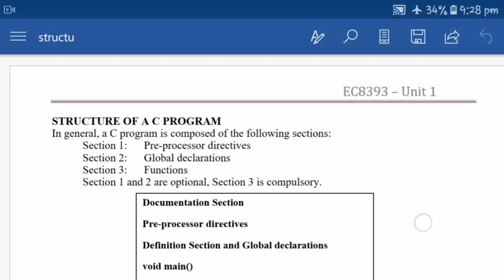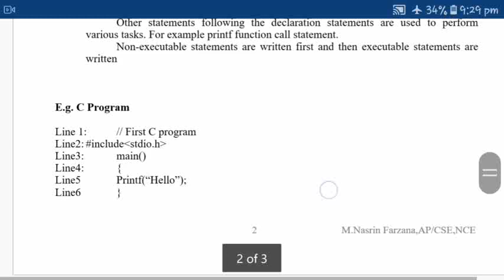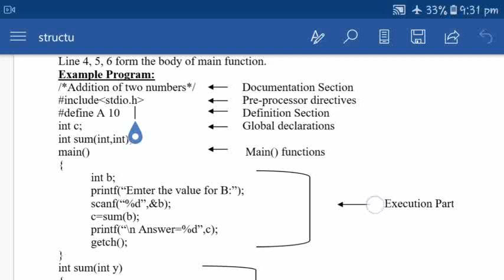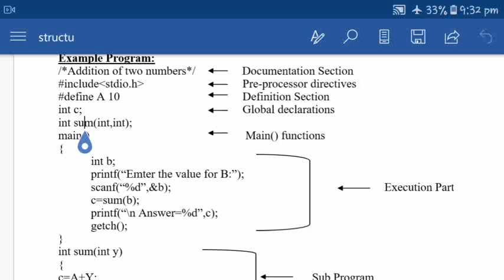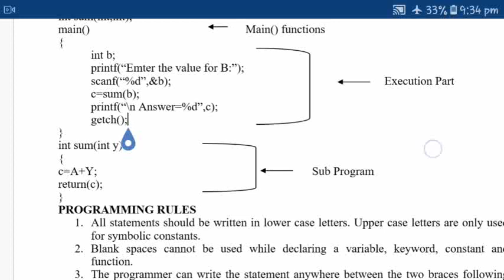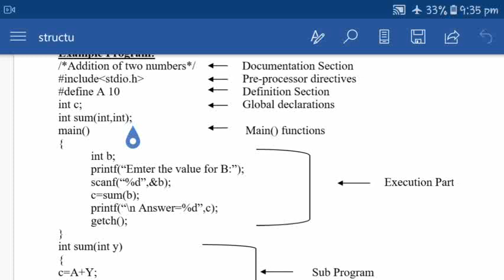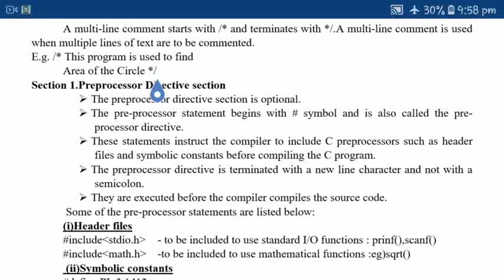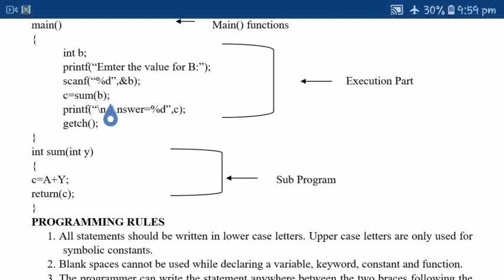Structure of C program-unit 1(C)